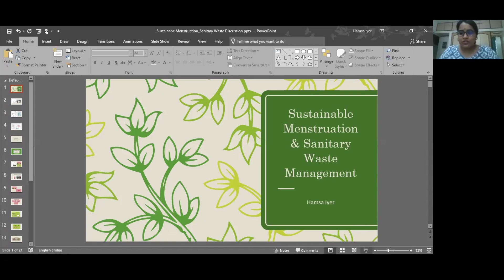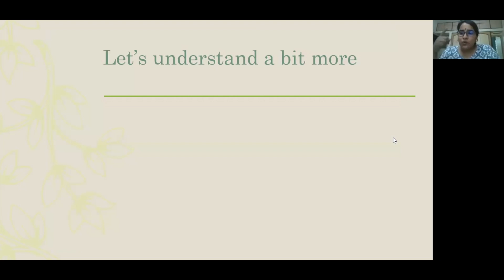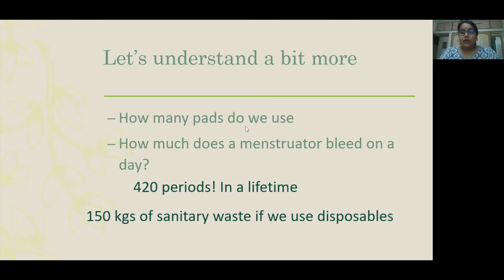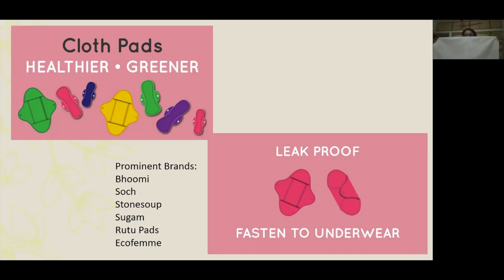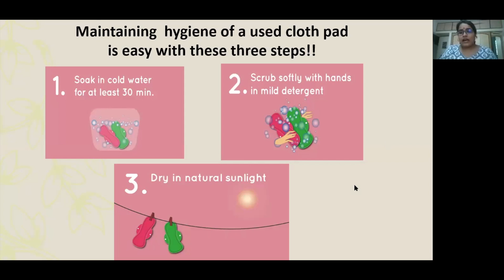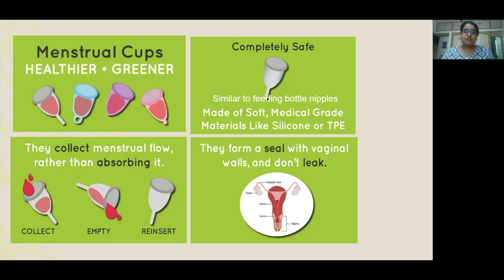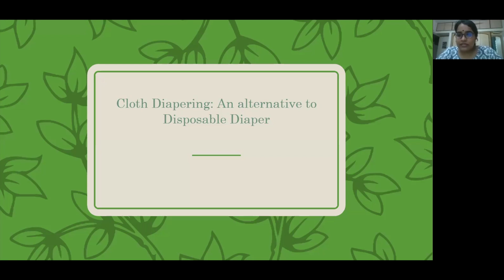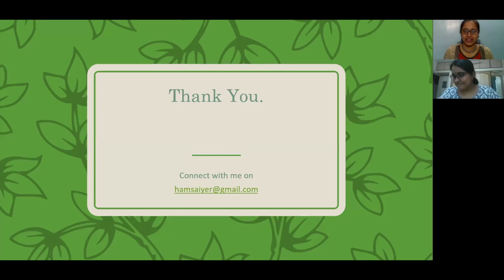Sustainable Menstruation & Sanitary Waste Management | Hamsa Iyer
Sustainable Menstruation & Sanitary Waste Management

Menstruation is important part of women's health & so is disposal of sanitary waste as it falls under biomedical hazardous waste.
Do you know about eco-friendly menstruation aids and proper disposal of sanitary waste?

Get to know more in Free Online Seminar!
Arranged by Poornam Ecovision Foundation

Our Delegate Guest Speaker
Hamsa Iyer
(Founder, Eco Products India)
shall be delivering a lecture on the topic